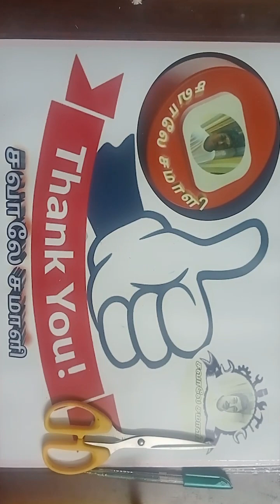💐Design207 💐 How to make paper snowflake flower 💐💐